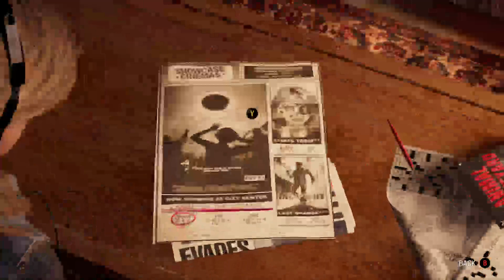Guardians of the Galaxy Playthrough - Part 3 - Getting to Lady Hellbender